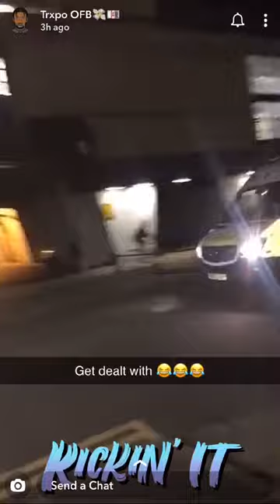🚨 OFB MANDEM BULLY THE FEDSS 😂🚨OFB